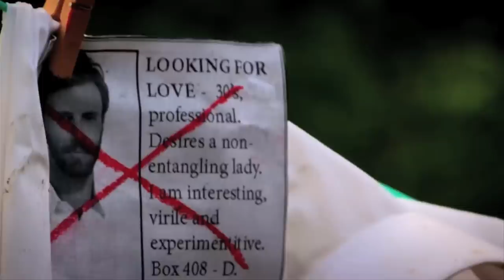Release The Hounds - Lonely Hearts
Release The Hounds, a series of TERROR on ITV2.